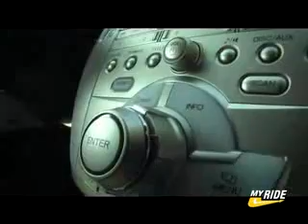Honda FCX Hydrogen Powered Car - Available Now!!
Short video of the new 2009 Honda FCX hydrogen powered car. The future is here now.